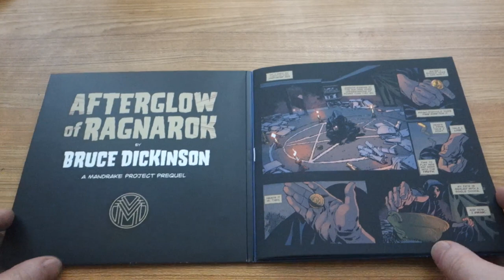Bruce Dickinson - Afterglow Of Ragnarok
Limited edition deluxe gatefold 7" single with comic book centrefold